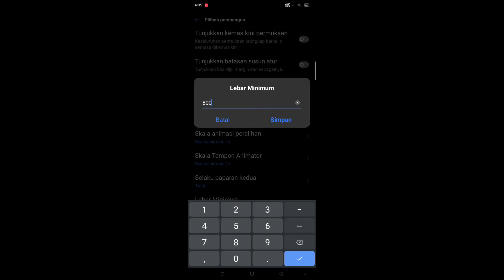Best Free Fire Setting Sensitivity + DPI for one tap headshot 2020 🎯 Perfect headshot🎯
My Konten: Kill Montage Free Fire

My Device: Realme 5i (Potato) 😉

No Id Free Fire: 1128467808

Kalau Mahu Bertanya Atau Apa Pun,Sila Tulis Di Komen🤗

TERIMA KASIH YAA😍